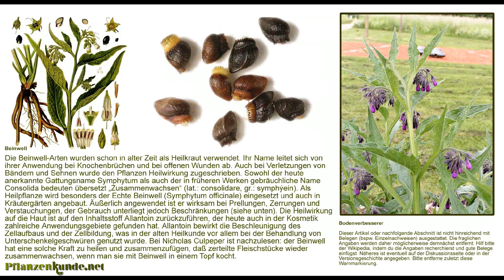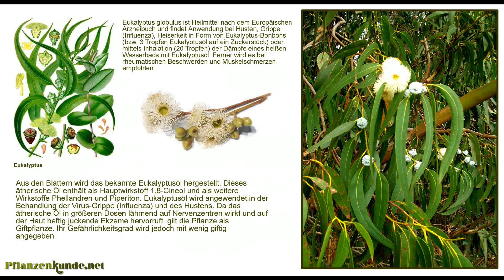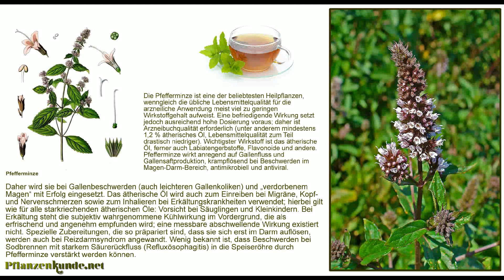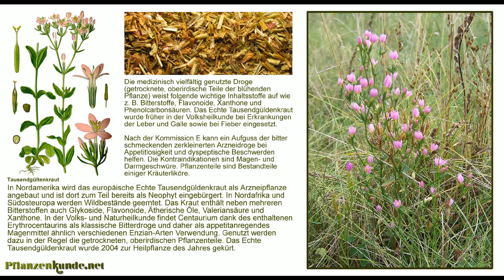Heilpflanzen Heilkräuter top-20 mit Wirkung und Anwendung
nutze die ABO-funktion auf unserem kanal pflanzenkunde...

wir machen noch videos von der top 10 - 20 von: Gemüse, Obst, Tee, Kübelpflanzen, Balkonpflanzen, Zimmerpflanzen, Ziergehölz... u.s.w... weitere infos